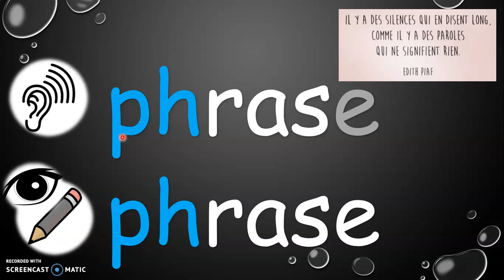A3-LS_Son PH=F